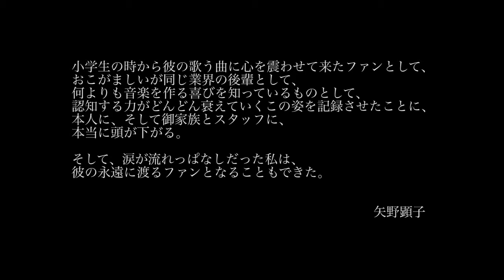映画『アルツハイマーと僕 ～グレン・キャンベル 音楽の奇跡～』予告編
映画『アルツハイマーと僕 ～グレン・キャンベル 音楽の奇跡～』は2019年9月21日(土)より新宿シネマカリテ、有楽町スバル座ほかで全国ロードショー！
【あらすじ】ミュージシャンとしてグラミー賞を受賞するなど、偉大な功績を築いてきたグレン・キャンベル。彼は2011年に、自身がアルツハイマー病であることを医師から診断されます。そして医師からギター演奏を断念するよう忠告されます。しかしそれにもかかわらず、彼は家族を連れてミュージシャンとしての最後のツアー「さよならツアー」に出かけるのでした。

【英題】GLEN CAMBELL I’LL BE ME
【監督】ジェームズ・キーチ
【出演】グレン・キャンベル、ブルース・スプリングスティーン、ジ・エッジ（U2）、ポール・マッカートニー、ブレイク・シェルトン、シェリル・クロウ、キース・アーバン、ブラッド・ペイズリー、テイラー・スウィフト、スティーヴ・マーティン、チャド・スミス（レッド・ホット・チリ・ペッパーズ）、ビル・クリントン他
配給：エレファントハウス、カルチャヴィル